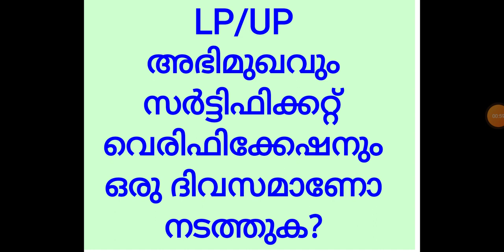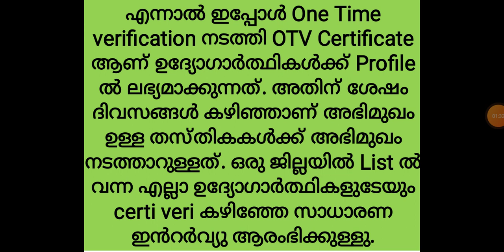LP/UP Certificate verification - Interview ഒരേ ദിവസം |PSC